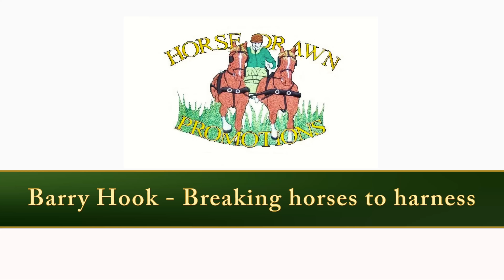Driving a shetland trandem ( 3 abreast) - carriage driving.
Abbey, Codie and Sunrise working as a trandem. This was the first time these 2 chestnut mares had been in harness; Codie (the piebald gelding) was broken by us last year and already drives as a single and in multiple turnouts.